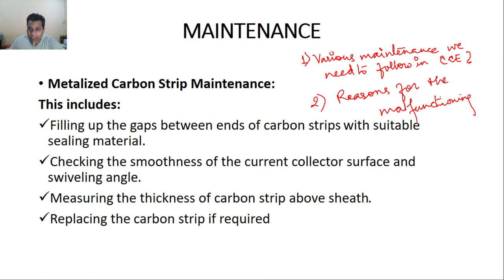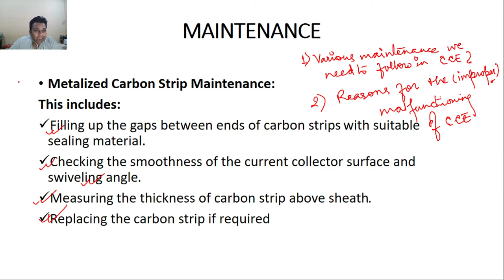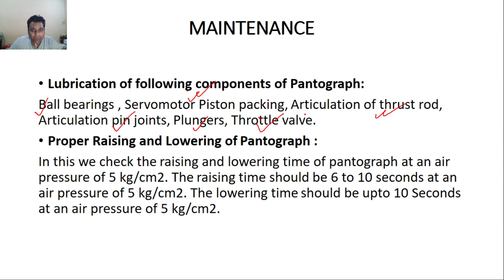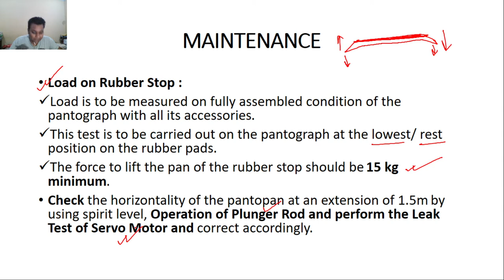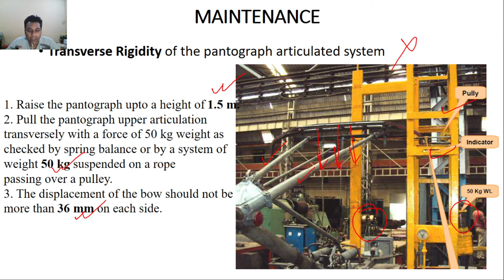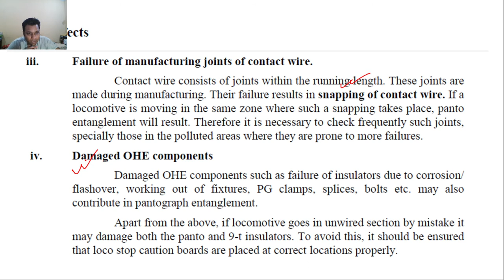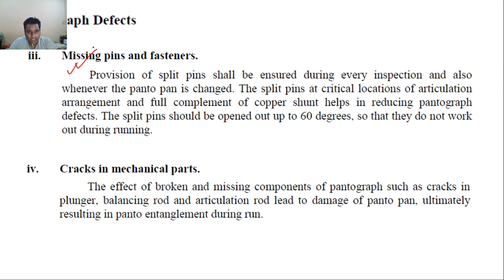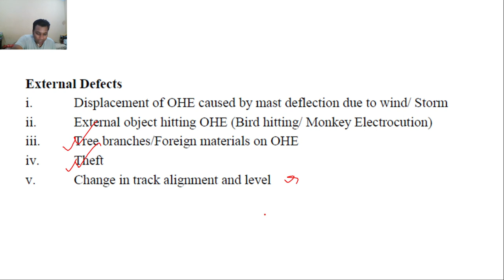CCE5 Maintenance of Pantograph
Maintenance and Entanglement of Pantograph